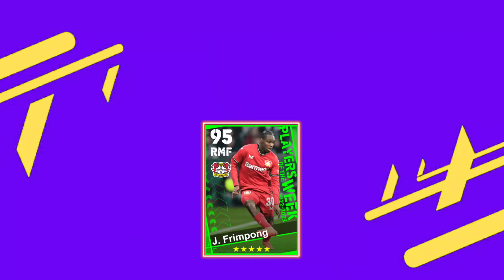J. Frimpong POTW 🔥 Review 99 Speed and Crossing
REIVEW: POTW J. FRIMPONG MAX RATING EFOOTBALL 2023 MOBILE.

J. Frimpong POTW card review eFootball mobile